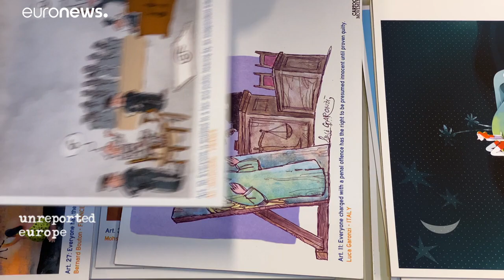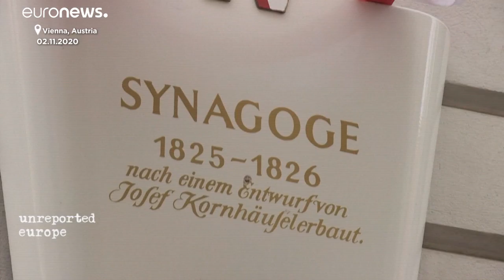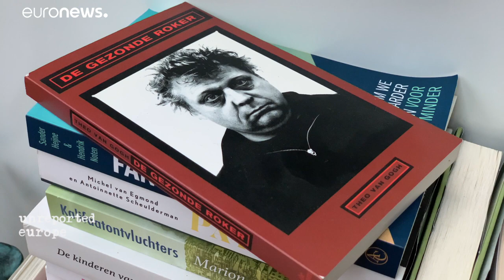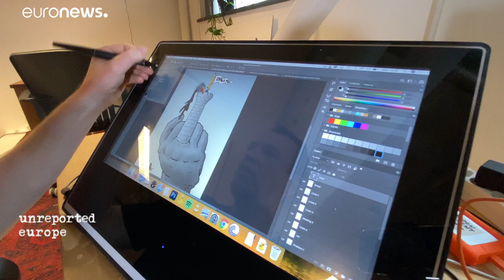Karikaturenstreit: In der Niederlande haben Lehrer Angst um ihr Leben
Die brutale Ermordung des Lehrers Samuel Paty hat Frankreich zutiefst erschüttert. Doch die Folgen dieser Tat sind auch in der Niederlande spürbar.